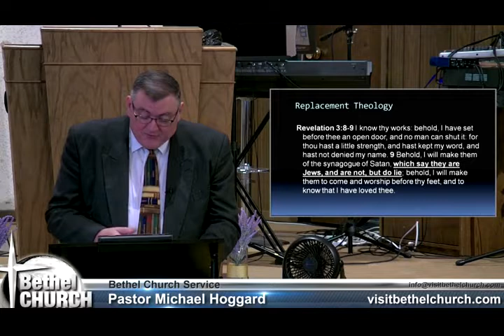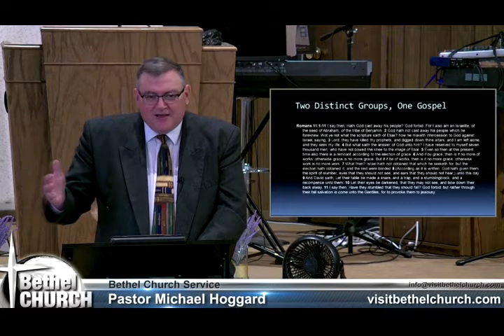The Trial - Mike Hoggard